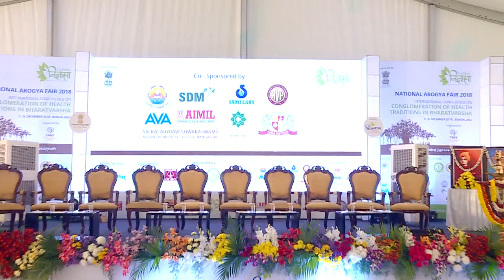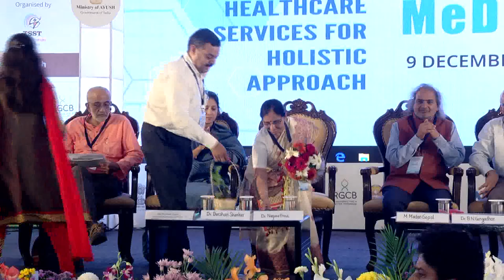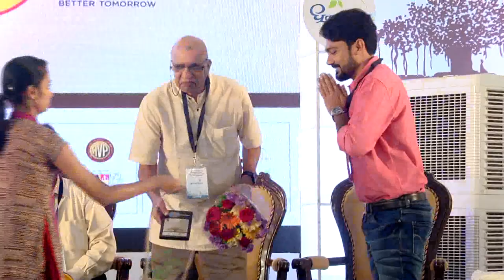Jignasa-MeDeVision - Inauguration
A Conference on "INTEGRATION OF AYUSH INTO MAINSTREAM HEALTHCARE SERVICES FOR HOLISTIC APPROACH"
was Conducted on 9th December 2018 in Bengaluru.